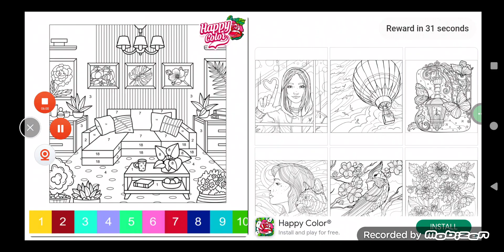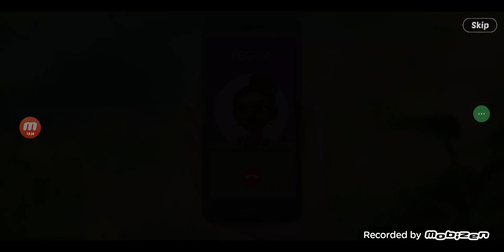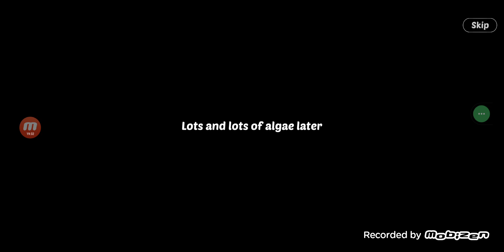Lily's Garden Level 40-47